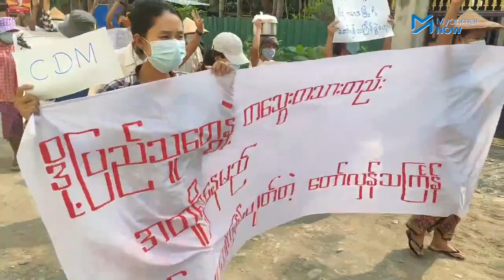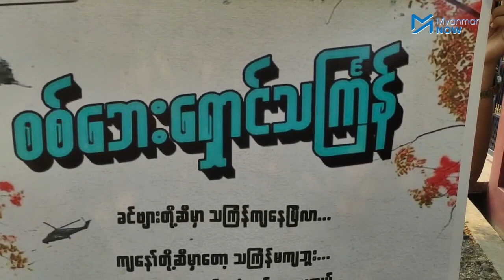ကလေးမြို့တွင် စစ်အာဏာရှင်အား ၄၃၀ ရက်မြောက်ဆန္ဒပြ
စစ်ကိုင်းတိုင်း ကလေးမြို့တွင် စစ်အာဏာရှင်ဆန့်ကျင်ရေး ၄၃၀ ရက်နေ့အဖြစ် ယနေ့ ဧပြီ ၁၄ ရက် ညနေပိုင်းက ချီတက်ဆန္ဒပြခဲ့ကြသည်။

ဆန္ဒပြပြည်သူများသည် အာဏာရှင်ဆန့်ကျင်ရေး ကြွေးကျော်သံများကြွေးကျော်ပြီး ပျော်စရာသင်္ကြန်မဟုတ် တော်လှန်သင်္ကြန်စသည့် ဆိုင်းဘုတ်များကိုင်ဆောင်ကာ ဆန္ဒပြခဲ့ကြသည်။ နွေဦးတော်လှန်ရေးတွင် ကျဆုံးသွားသည့် ပြည်သူများအတွက် အလေးပြုခဲ့ပြီး ဆန္ဒပြပွဲကို အဆုံးသတ်ခဲ့သည်။